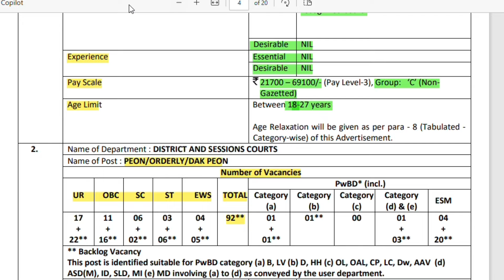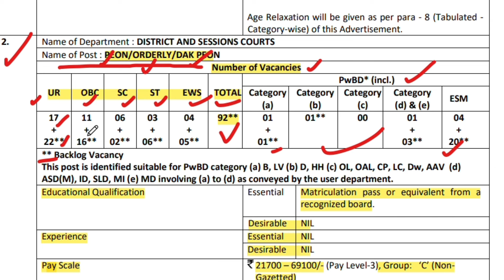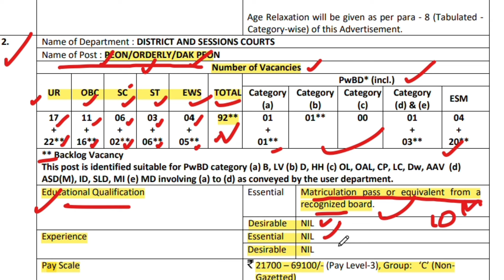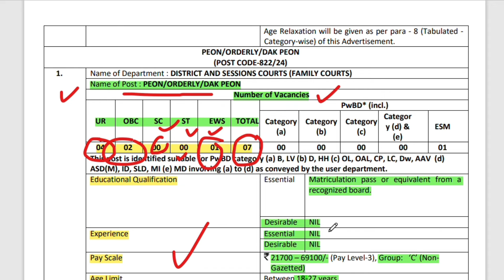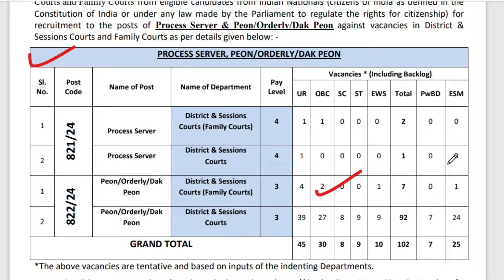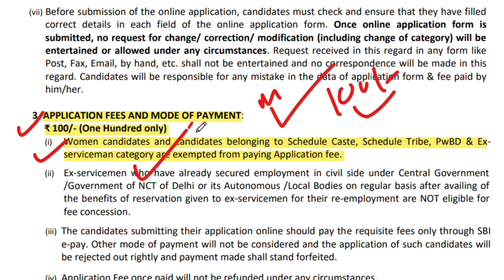10 PASS GOVT JOB VACANCY 2024 || DAK || PEON